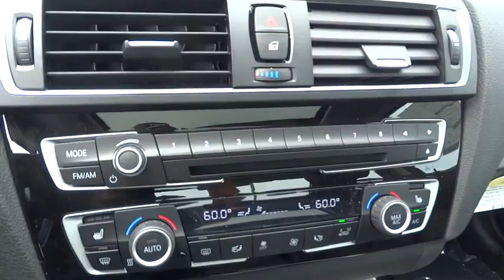2015 BMW 2 Series San Francisco, San Jose, Oakland, Marin, bay area, CA 151571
2015 BMW 2 Series
2015 BMW 2 Series 228i - Stock#: 151571 - VIN#: WBA1F9C50FVW98696

Introducing the newest and one of the most seductive additions to the BMW lineup, the 2 Series Coupe. An alluring exterior design highlights its sporting prowess, muscular agility, and most importantly, makes it stand out from its rivals. The 2 Series comes with the choice of two different engines. In the 228i there is a 2.0L TwinPower Turbo generating 240hp and 255 lb-ft of torque at just 1250rpm. Matched with the 8-speed Sport Automatic the 228i goes from 0-60 in just 5.4 seconds. The M235i features a 320hp M Performance 3.0-liter inline six-cylinder TwinPower Turbo engine that boasts a maximum torque of 330 lb-ft between 1,300-4,500 rpm launching from 0-60 mph in 4.6 seconds. The Auto Start-Stop function switches off the engine when the vehicle is stationary and the driver engages the brake and as soon as the driver's foot leaves the brake pedal, the engine starts up again. With Parking assistant the 2 Series will scan for parking spots and when one is found it is shown on your control display. Shift into reverse and Parking Assistant takes control of steering your vehicle into the selected space; all you have to do is operate the accelerator and brake pedals. The new iDrive 4.2 operating system features a touchpad controller and 8.8-inch display screen. This takes the Navigation system to the next level with state-of-the-art technologies such as real-time traffic data. The available Track Handling Package adds Variable Sport Steering, Adaptive M Suspension, and M Sport Brakes together with specifically designed non run-flat Michelin Pilot Super Sport performance tires. The camera-based driver assistance system consists of Lane Departure Warning, Frontal Collision Warning/City Collision Mitigation, and Pedestrian Warning.